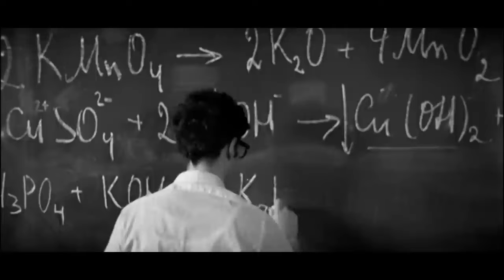Айрик (1972 год) семейная драма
В большую и беспокойную семью ереванского рабочего Овсепа Манусяна приезжает из деревни его отец — старый Погос. Действие картины сосредоточено в основном на событиях, происходящих внутри этого семейства — смешных и грустных, значительных и малозначительных, радостных и печальных.